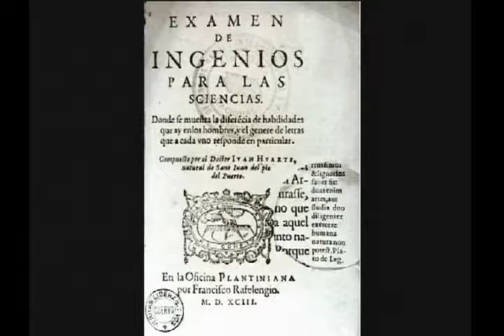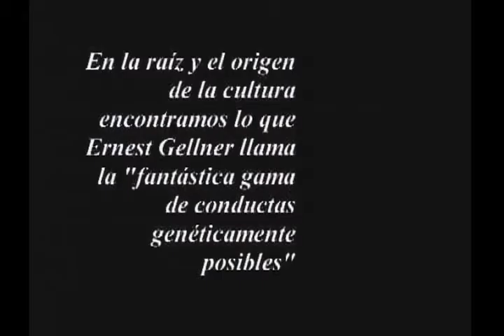Literatura y ciencia ern el siglo de oro Roger Bartra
Sinopsis: Roger Bartra, uno de los especialistas más reconocidos en la materia, nos transporta al Siglo de Oro español para iniciar un viaje al presente a través de los “aposentos del alma” y contemplar las evoluciones del mito”.